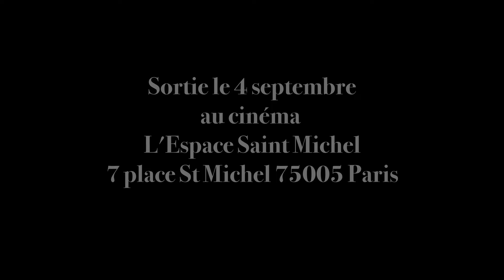Ce qui se voit et ce qui ne se voit pas Bande annonce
Sortie de mon nouveau film le 4 septembre.
Bientôt disponible en VOD sur playeur.com
résume : Lors d’une promenade dans Montmartre, une mère et sa fille d'une trentaine d'années rencontrent une mystérieuse femme âgée qui prédit que la fille va bientôt tomber enceinte. Lorsque la prédiction se réalise de manière inattendue, la mère devient obsédée par la recherche de cette figure insaisissable et se lance dans un voyage qui dévoile les histoires cachées de ceux qui l'entourent.

Alors que nous suivons différents personnages, chacun avec ses propres secrets et désirs, « Ce qui se voit et ce qui ne se voit pas »révèle une galerie de personnages interconnectés où ce qui est visible d’eux seuls n’est qu'une infime partie de leur vie. Le film explore l'équilibre délicat entre ce que nous connaissons du monde et ce qui nous reste caché dans l’ombre. Si la Providence existe, les chemins qu’elle emprunte nous resteront à jamais secret.